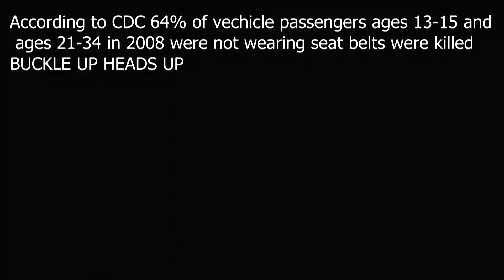Buckle Up, Heads Up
Block 2 created a video for the Buckle Up, Heads Up PSA campaign